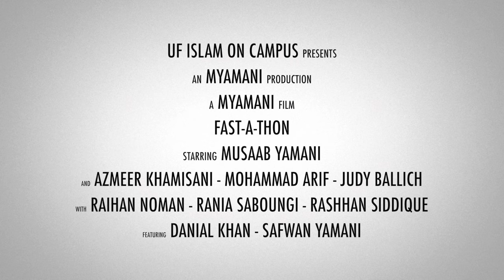UF Fast-A-Thon Promo 2015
Fast-A-Thon 2015 @ University of Florida
Tuesday, October 6, 2015
Stephen O'Connell Center

Big Beat Repeat - Josh Powell
Power - Kanye West